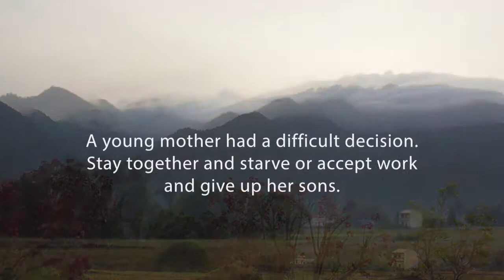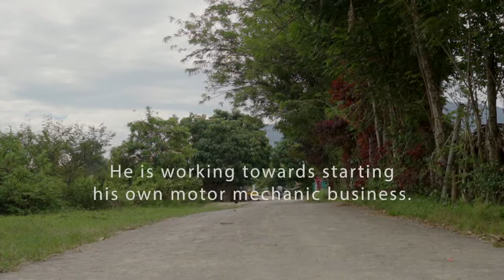STORIES OF HOPE: Anung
This short film features Anung. He is now a young man that has finished his education and is  planning to start his own business but life was not always easy for him.

Stories of Hope tell of the transformation that has occurred in the lives of children and young people, previously orphaned or abandoned, but now experiencing a life of love, security and hope at Hope Village in Sumatra, Indonesia.

Special thanks goes to Joel from Click Films for telling his story so beautifully.